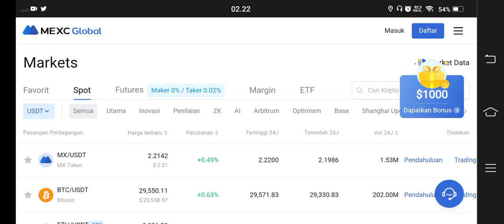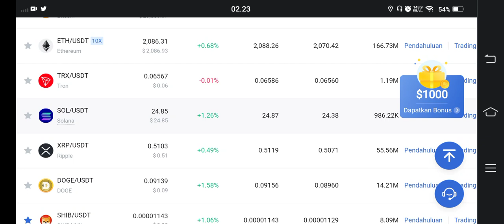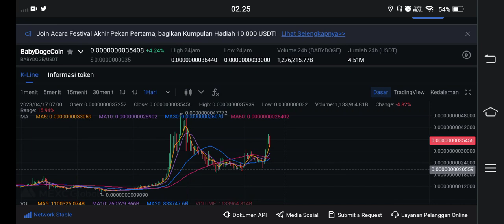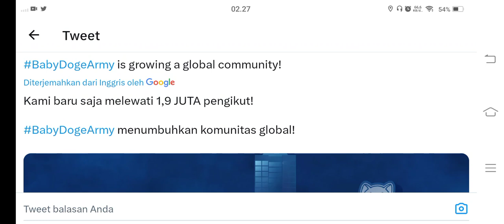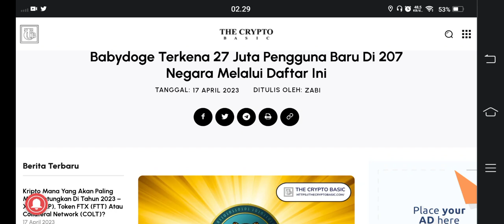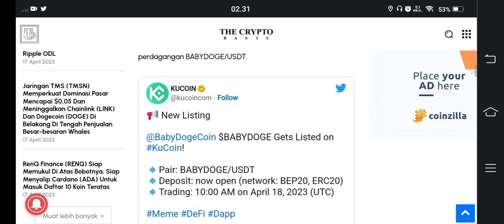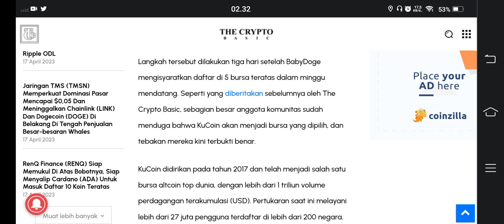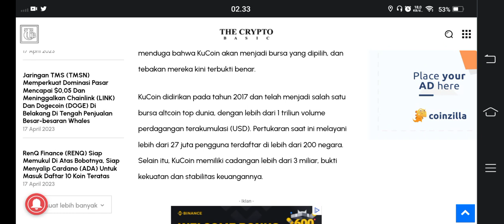FIX DEAL 207 NEGARA..!!! FULL SENYUM ARMY BABYDOGE.. THR CAIR CAIR🥳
BINANCE

GATE.IO

MEXC

TOKOCRYPTO